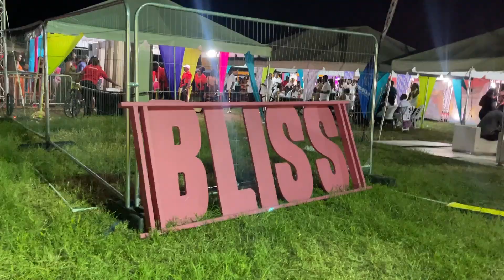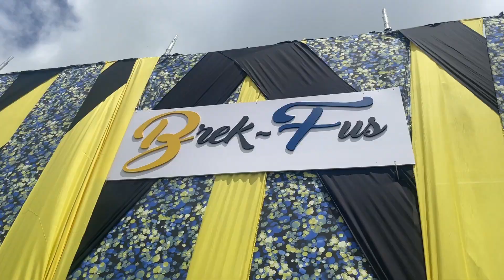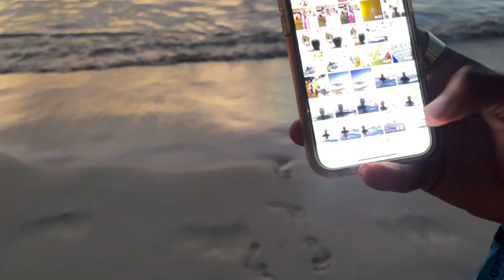PART 2 CROPOVER - CONFESSIONALS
Part 2 of the vlog! Best time ever in Barbados for Cropover. The days leading up to Kadooment Day feels like the island really comes alive. Meeting people from all over the world, running into old friends and making new ones, it really is one of the best times ever!